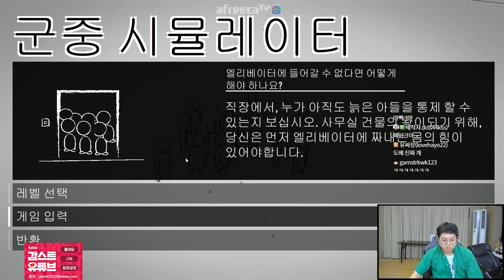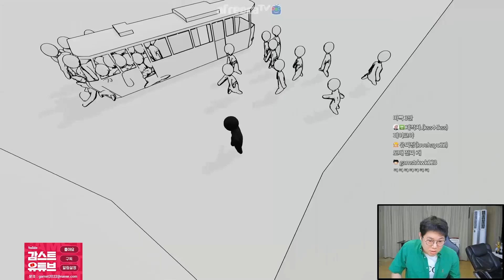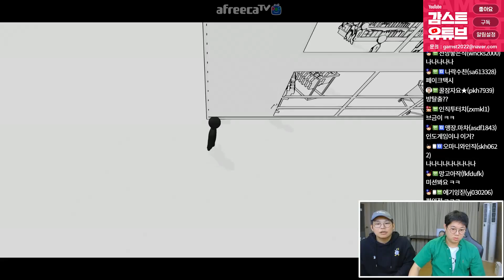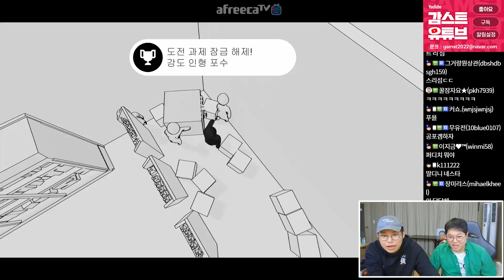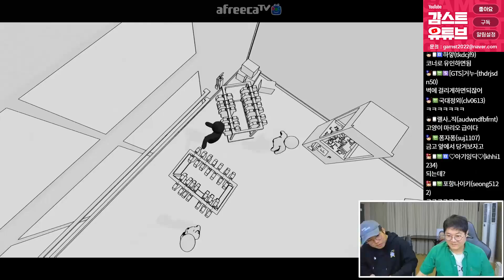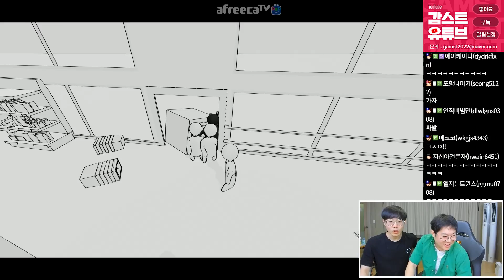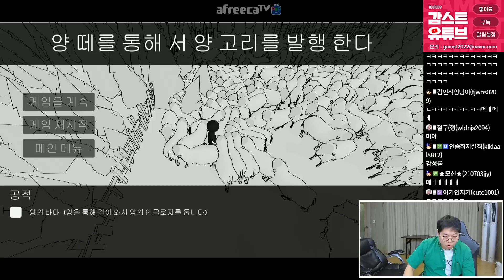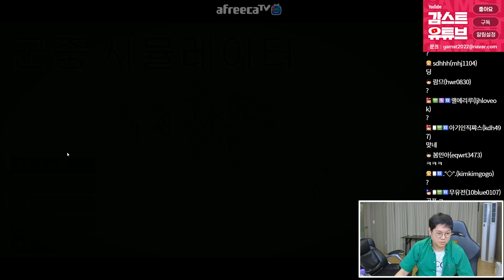감스트 ㅋㅋㅋ이런게임은 또 처음이네 군중 시뮬레이터 꿀잼!!